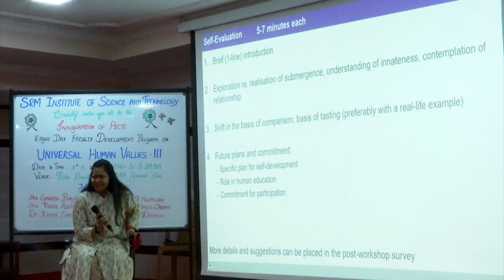Sharing: Anita Mane